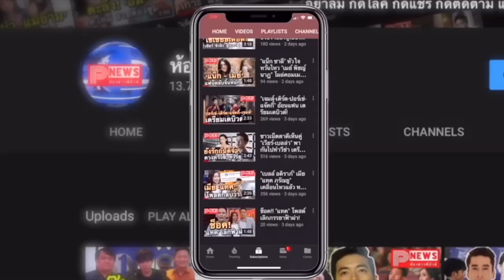ห้องข่าวพีนิวส์ | คดีพลิก แบงค์ แคลช แจงไม่ใช่สาเหตุต้องยุบวง ไม่ได้เสนอยุบวงด้วยซ้ำ!